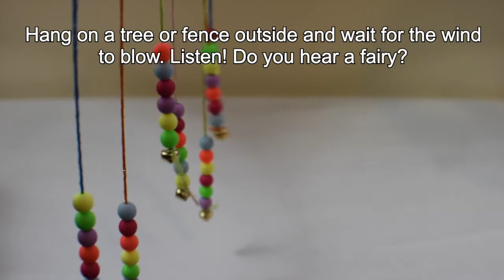Fairy Bells Activity | Cricket Media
This week's activity is from SPIDER Magazine. Follow along as we make fairy bells, or go at your own speed using the downloadable instructions found